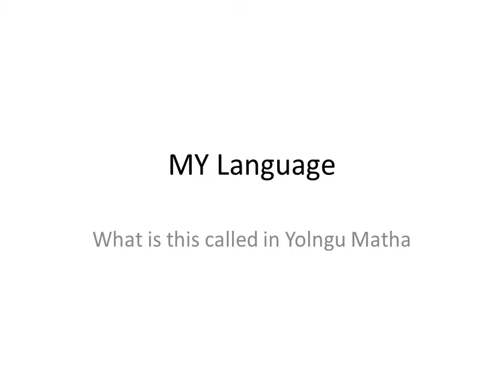MY Language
This is a video of Yolngu words created by Garrtji from Arnehm land